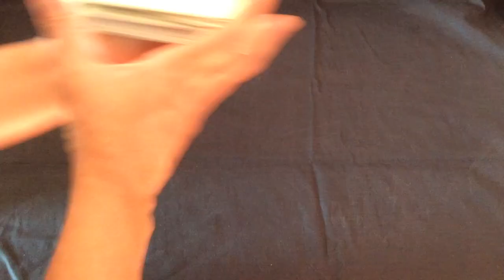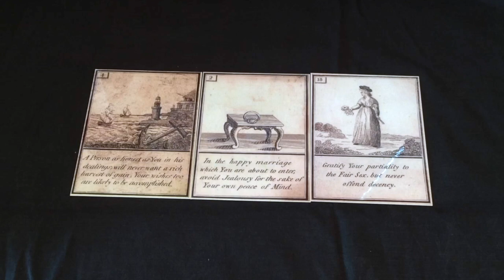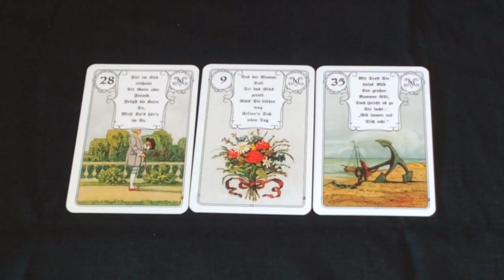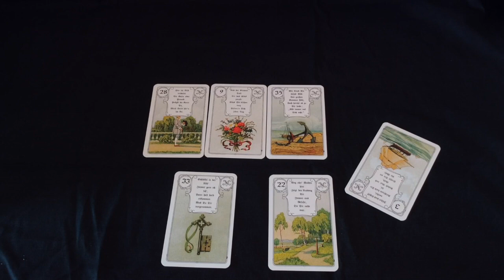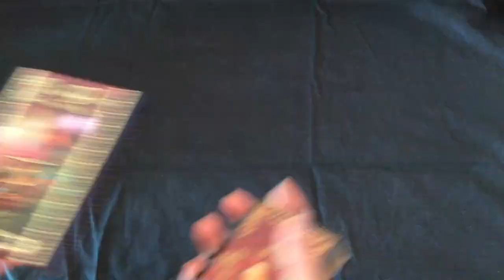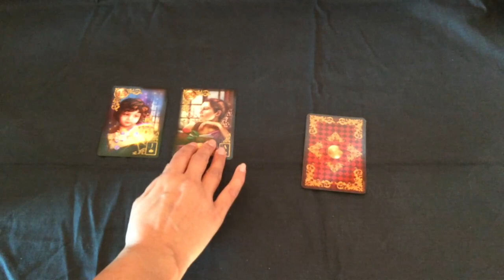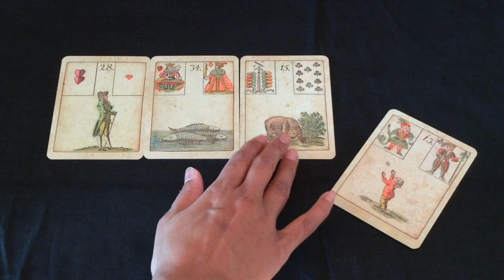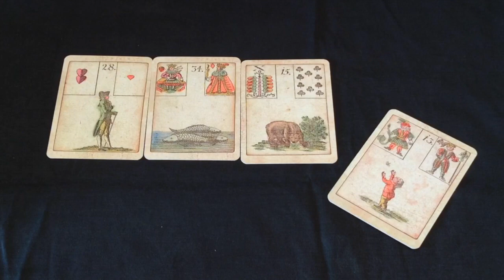Pick A Card: What is my financial/career advice? Lenormand | Timeless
This is a much requested video using Lenormand cards to ascertain the guidance for our financial and or career well being.

Take a moment to make a selection from a choice of 5. You may also choose more than one option, with each option looking at a different situation.

Time stamps:
1Deck Printed off the Internet: 02:57
2Rote Eule Lenormand: 09:36
3Rana George Lenormand: 17:14
4Gilded Reverie Lenormand: 23:25
5Ur Lenormand: 29:50

Blessings Abound.
Love,
Shalin